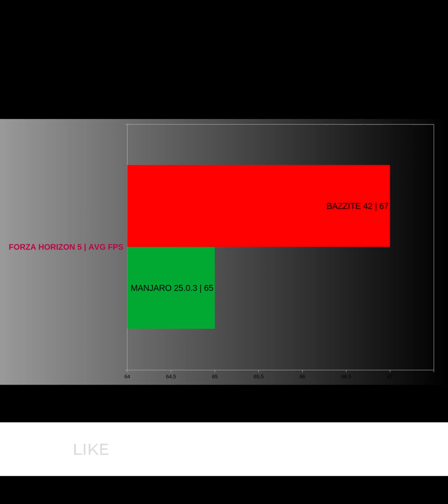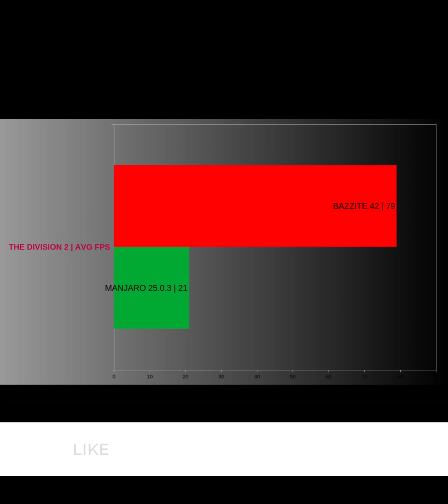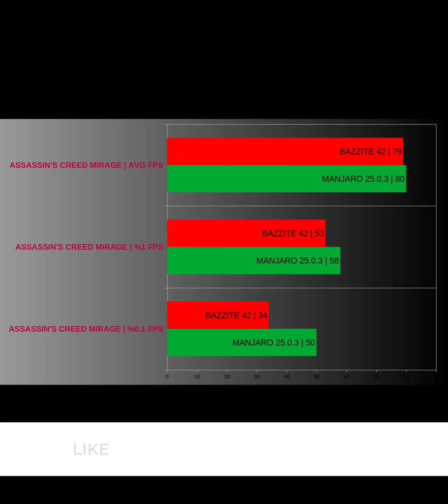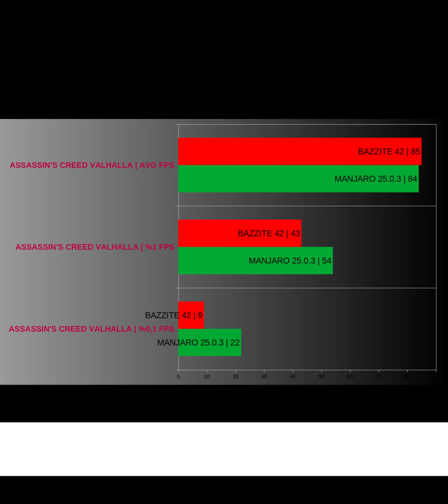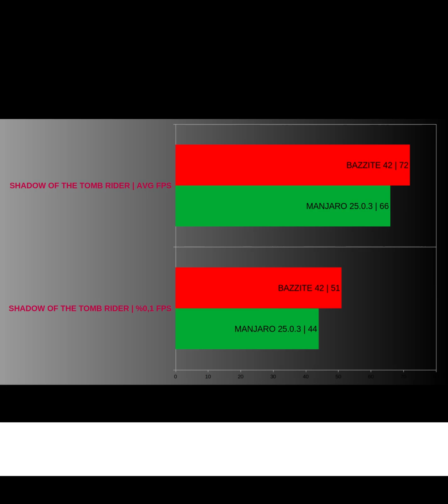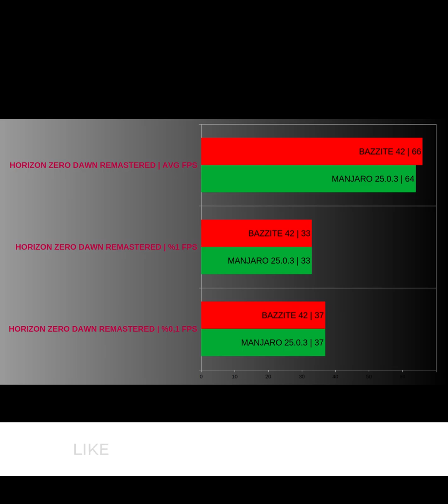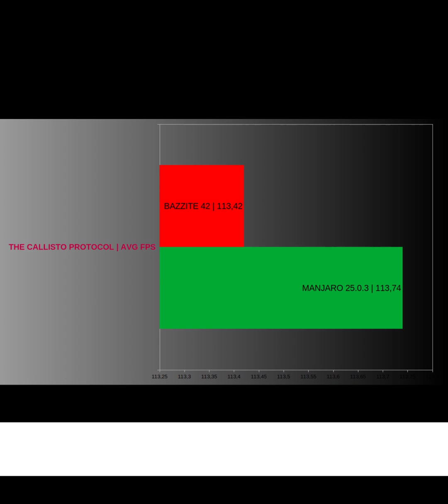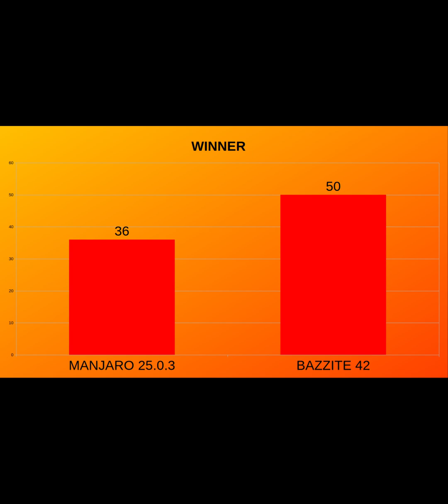Bazzite VS Manjaro | Linux Gaming Benchmarks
In this video, I compare the gaming performance of **Bazzite 42** and **Manjaro Linux**, two rising stars in the world of Linux gaming.

Bazzite 42, built with Fedora and Universal Blue technologies, offers out-of-the-box gaming features, while Manjaro brings Arch-based flexibility. But which one gives you better FPS in real games?

What are the fps benchmark results of games on Linux

How is Bazzite gaming performance?
Bazzite fps benchmark test
How is Manjaro gaming performance?
Manjaro fps benchmark test

Bazzite VS Manjaro comparison
Comparación entre Bazzite y Manjaro
Vergleich zwischen Bazzite und Manjaro
Bazzite VS Manjaro karşılaştırma

Juegos en Linux
Gaming unter Linux
Linux'ta oyun oynamak

Test Pc:
Lenovo LOQ Notebook
Gpu : Nvidia GeForce RTX 4060 Max-Q
Cpu : Intel I5-12450H 12th Gen 4.40 Ghz
Ram : Crucial 2 * 16Gb : 32Gb DDR5 4800 Mhz